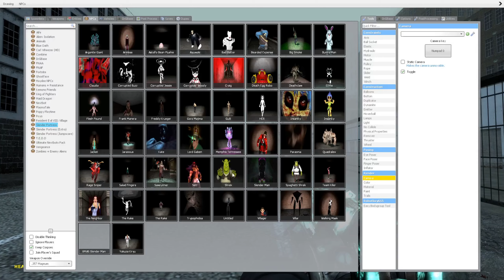Gmod Nextsbots | We got chased by the dumbest Nextbots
It makes it to where I can do more of this stuff.

This gaming video I made, I put a lot of time and effort into it. I hope you enjoyed it. If you want to support me and what I do. Consider becoming a member of the channel. It allows me to spend more time working on videos, and less working on my job.

Sub to Ceez: @CEEZOX

Gmod Nextsbots | We were just having fun

Amazing videos you should also watch:
Gmod Scary Maps | This map is so weird | Garry's Mod Horror Map

Gmod Sandbox Funny Moments | We were just having fun

Bondee's BarnYard Safety Violations Part 1

Bondee's BarnYard Safety Violations Part 2

Sinister Squidward | What is Squidward doing to SpongeBob? | Scary Game

Another Princess is in our Castle | Princess Peach looks a little different | Scary Games

The Ball Pit | I am so scared right now | Scary Game

Gmod Nextbots | We are running from the Nextbots (Garry's Mod Sandbox)

Gmod Scary Maps | It's not that scary | Garry's Mod Horror Map

G Mod Scary Map | This Map was an Accident